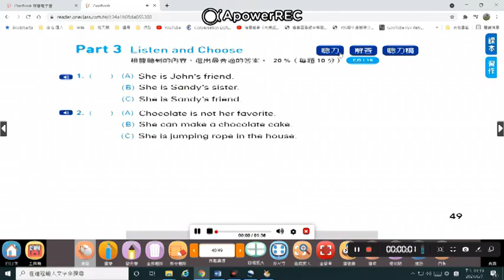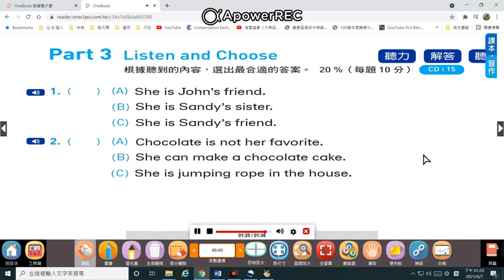南一第二冊第5課習作聽力第三部份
停課不停學，但因為線上教學時的音檔容易失真模糊，聽力測驗不易實施，所以蝦米利用螢幕錄影的方式，將題目原音重現，讓同學們聽得更清楚，更容易學習。